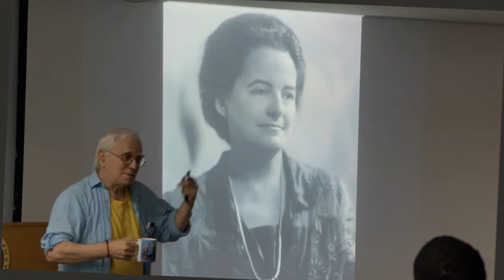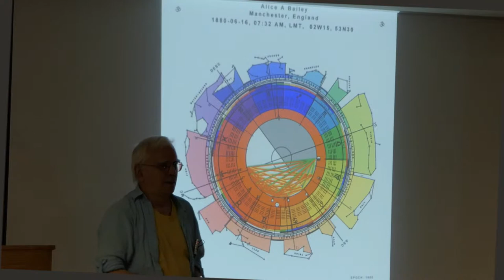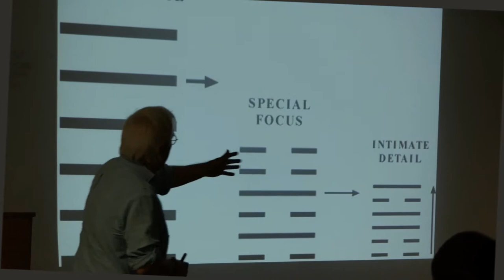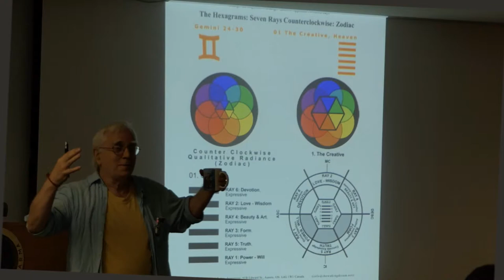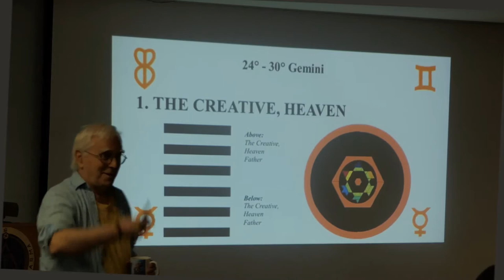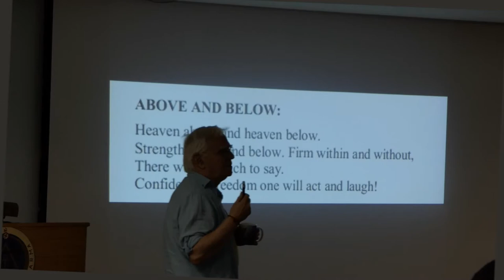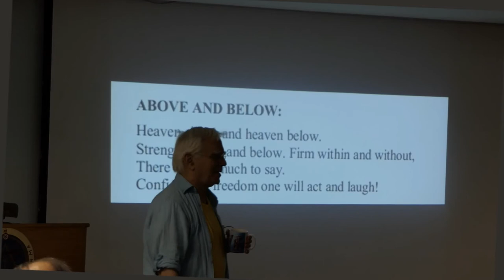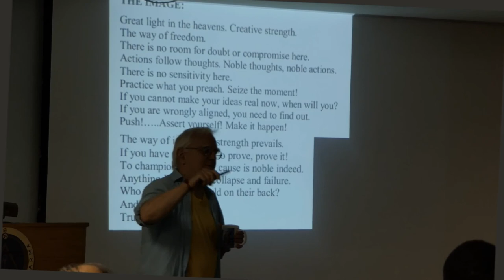7 rays 64 Hexagrama part 4 of 5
An interpretation of the horoscope of Alice A Bailey